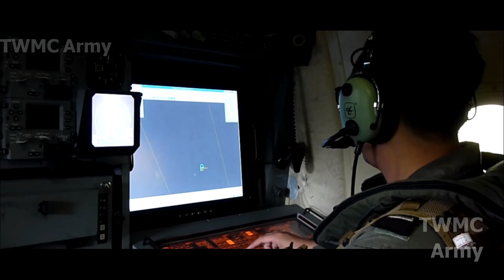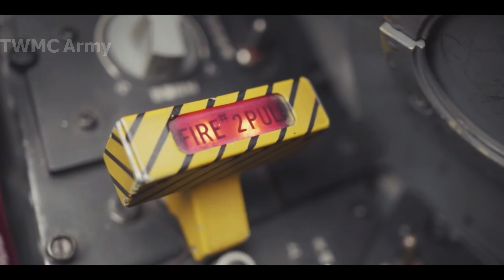Republic of China Air Force 2021 中華民國空軍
Air Force Tribute

青年日報
軍聞社
國防部發言人
Amis Jack @Facebook
UDN新聞網
華視
@Military Filmmaker Wayne Hsu

如有任何問題 請私信信箱